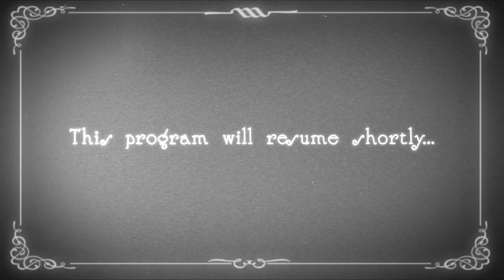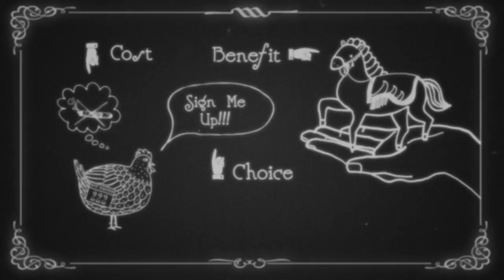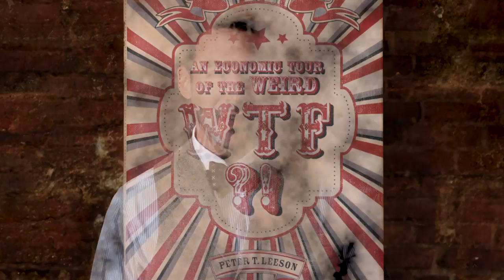WTF?! An Economic Tour of the Weird with Peter Leeson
Join a cast of colorful characters as they navigate a museum of the world's weirdest practices, led by guide and economist Peter T. Leeson. From one exhibit to the next, you'll overhear Leeson's riotous exchanges with the patrons and learn how to use economic thinking to reveal the hidden sense behind seemingly senseless behavior--including your own. Leeson sows that far from "irrational" or "accidents of history," humanity's most outlandish rituals are ingenious solutions to pressing problems--developed by clever people, driven by incentives, and tailor-made for their time and place. Can you handle getting schooled by the strange? Better hurry; the tour is about to start!